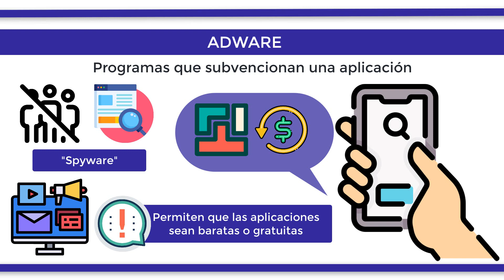¿Qué es un ADWARE?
Los adware son programas utilizados para subvencionar económicamente una aplicación, haciendo que esta sea muy barata y en algunos casos hasta gratuita. Durante su funcionamiento muestran publicidad por medio de ventanas emergentes o a través de barras previamente establecidas que aparecen constantemente en la pantalla. Se suelen instalar sin el conocimiento del usuario. Algunos de estos programas, en ocasiones, incluyen un código que realiza un seguimiento de los usuarios, obteniendo información personal que luego es enviada a terceros para ser utilizada principalmente para rediseñar los anuncios publicitarios en función de los intereses. Esta práctica se conoce como spyware y ha suscitado críticas por parte de expertos y defensores en seguridad y privacidad personal.